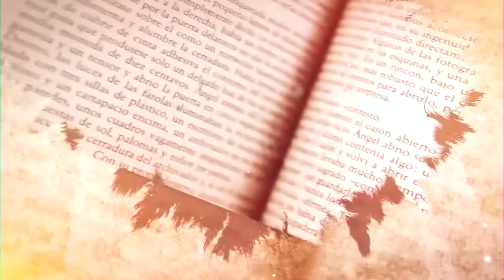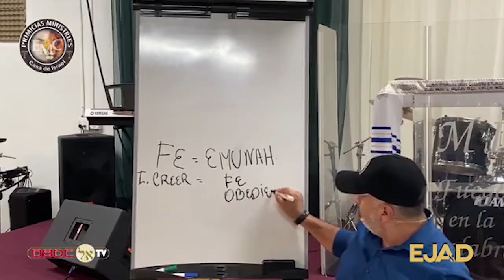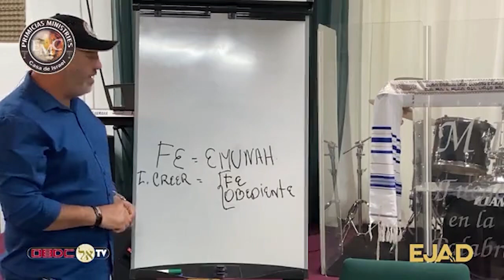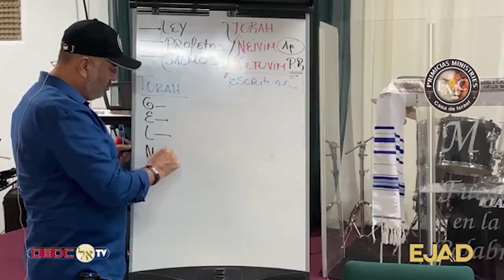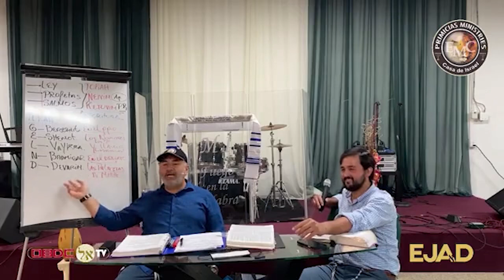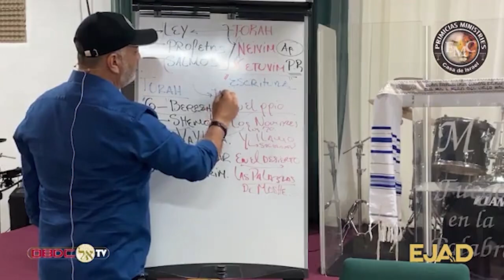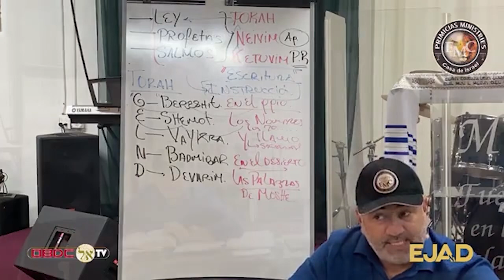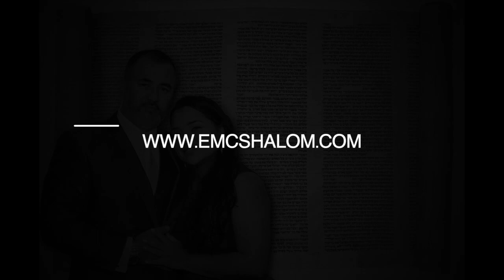Fundamentos de las Raíces Hebreas PT. 1 | EMC Shalom Internacional